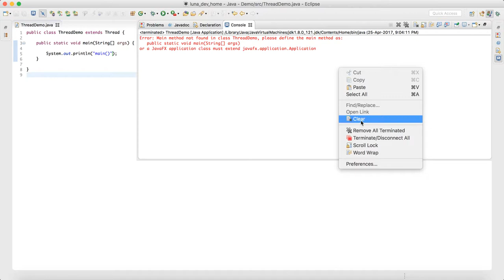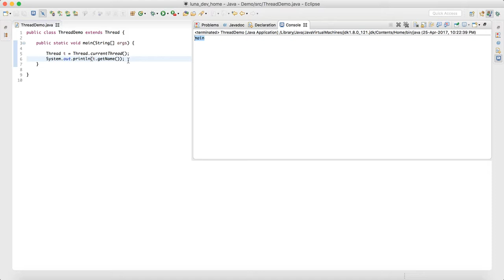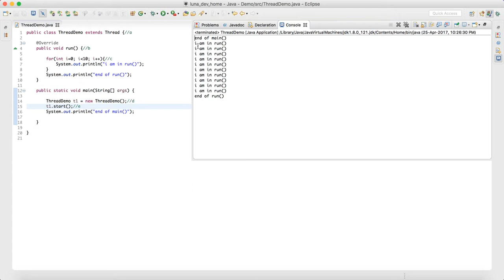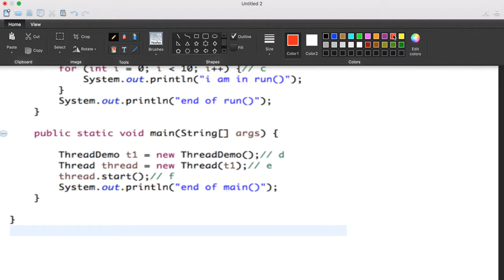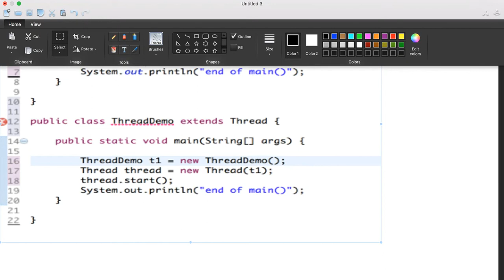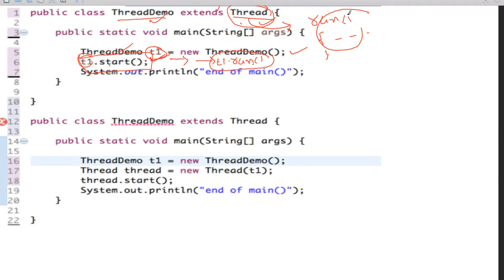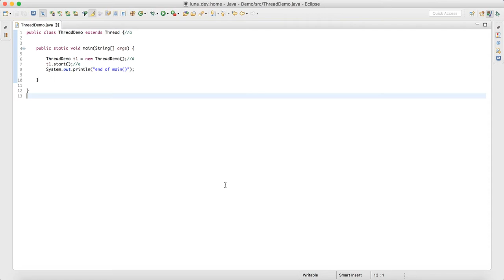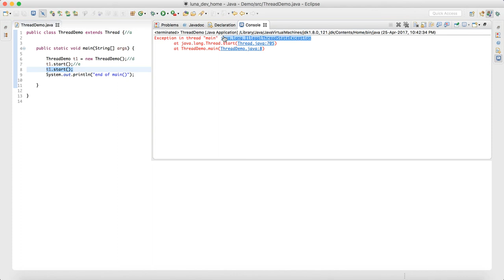3 Create a thread using Thread class